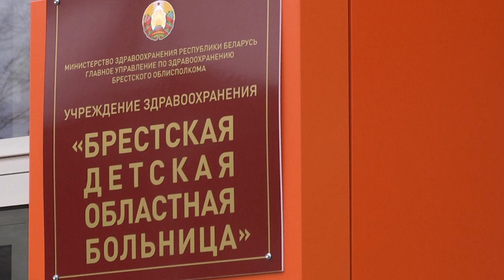2022-04-08 г.Брест.Инородные предметы и организм ребёнка:советы специалистов.Новостина Буг-ТВ.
Пытливый ум ребёнка часто стремится познать многие вещи опытным путем. К сожалению, нередко такие эксперименты заканчиваются походом к врачу или даже лечением в стационаре. Где-то из-за родительской невнимательности, где-то по незнанию. Ежегодно в хирургическое и лор-отделения Брестской детской областной больницы поступают более сотни таких маленьких исследователей. Наиболее частые жалобы – необходимость извлечения инородных предметов из носа, ушей, а порой и желудка. Что может стоять за таким неудачным опытом и как быть в непонятной для мам и пап ситуации узнавали наши корреспонденты.